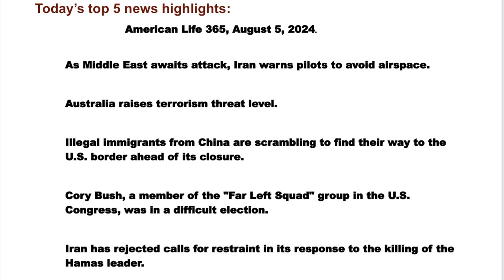Today's Top 5:Iran warns to avoid airspace.More Illegal Aliens from China Scramble 2 The U.S. border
Hello everyone, welcome to today’s top 5 news highlights:
 American Life 365, August 5, 2024.

As Middle East awaits attack, Iran warns pilots to avoid airspace.

Australia raises terrorism threat level.

Illegal immigrants from China are scrambling to find their way to the U.S. border ahead of its closure.

Cory Bush, a member of the "Far Left Squad" group in the U.S. Congress, was in a difficult election.

Iran has rejected calls for restraint in its response to the killing of the Hamas leader.

1. Kamala Harris
2. Barack Obama endorsement
3. Michelle Obama support
4. Kamala Harris for President
5. Trump assassination attempt
6. Eli Crane interview
7. JD Vance controversy
8. Kamala Harris TikTok
9. Trump VP pick
10. CNN Kamala Harris
11. Deep State
12. Secret Service failures
13. FBI testimony
14. Homeland Security
15. Bipartisan task force
16. Trump security
17. Obama skepticism
18. Harris nomination
19. DNC convention
20. Trump debate challenge
21. Joe Biden
22. Democrat strategy
23. JD Vance statement
24. IVF controversy
25. Fake news media
26. GovTrack rankings
27. Harris popularity
28. Gen Z audience
29. Hodge Twins
30. Propaganda power
31. Trump viral
32. FBI skepticism
33. Butler Pennsylvania rally
34. Fire Chief Corey Comperatore
35. Netanyahu meeting
36. Harris policy
37. Israeli defense
38. Hamas and Hezbollah
39. Gaza conflict
40. Trump Middle East
41. Third World War
42. Netanyahu endorsement
43. Trump bravery
44. Secret Service changes
45. Colonial Metals Group
46. Financial security
47. Gold and silver investment
48. Self-directed IRA
49. Economic protection
50. Political journalism

Hashtag List